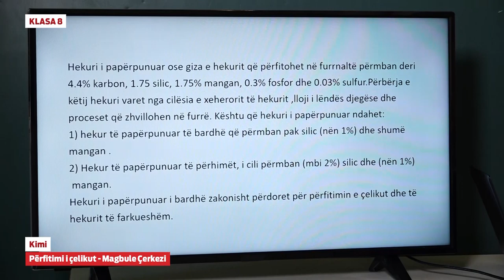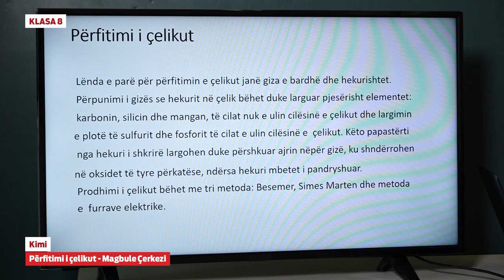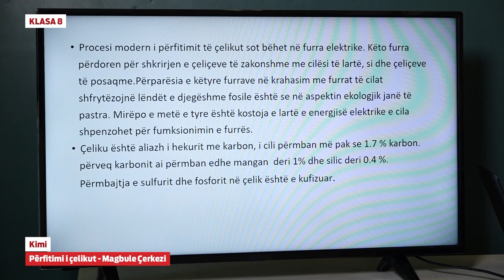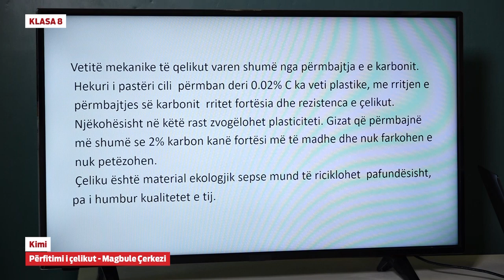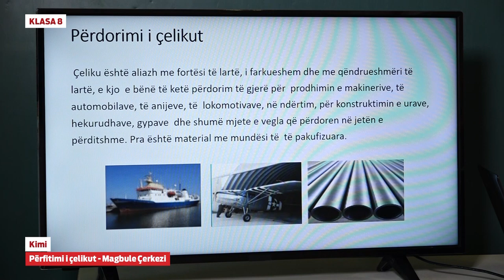8018 - Kimi - Përfitimi i çelikut